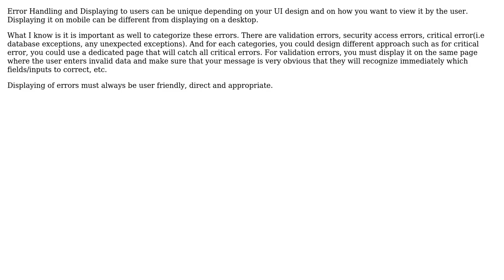Software Engineering: Handling error message for a Spring MVC login form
With thanks & praise to God, and with thanks to the many people who have made this project possible! | Content (except music & images) licensed under CC BY-SA | Music | Images & others | With thanks to user vine user Sotirios Delimanolis and the Stack Exchange Network Trademarks are property of their respective owners. You are responsible for your own actions.